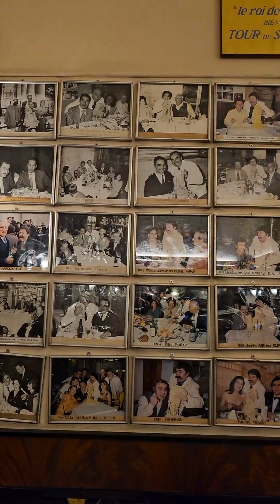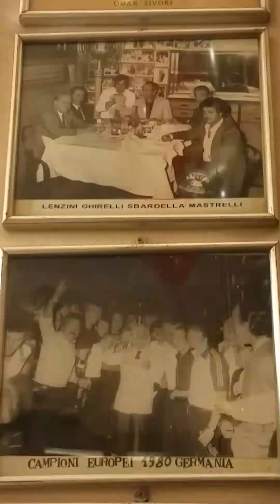116 ANNI FETTUCINE AL DOPPIO BURRO ALL'ALFREDO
Entrare nel ristorante “Il Vero Alfredo”, situato in Piazza Augusto Imperatore a Roma, è come immergersi in un viaggio nel libro dei ricordi. Tante le celebrità passate da qui che hanno degustato le fettuccine al burro e parmigiano. Le “bionde al doppio burro”.